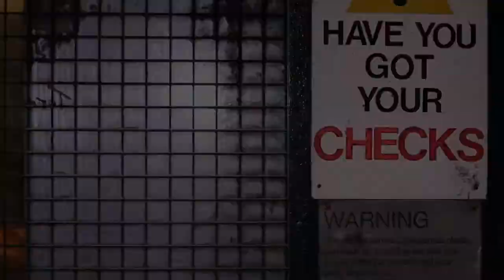Yorkshire Coal Mining Museum Short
Enjoyed sharing this fundraising events with so many volunteer miners. Looking forward to a time when we can all share in such events in the future